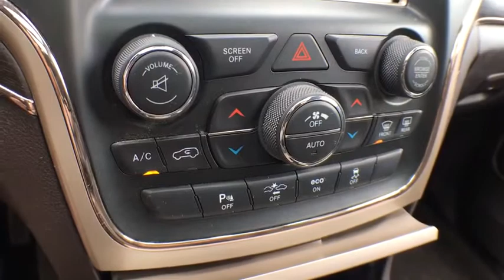2015 Jeep Grand Cherokee Brighton, Novi, Howell, Wixom, Pickney, MI A16045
Deep Auburn Pearlcoat Used 2015 Jeep Grand Cherokee available in Brighton, Michigan at Brighton Chrysler. Servicing the Novi, Howell, Wixom, Pickney, MI area.
2015 Jeep Grand Cherokee Summit - Stock#: A16045 - VIN#: 1C4RJFJT0FC888188

Brighton Chrysler
9827 E Grand River Ave

Recent Arrival! **Chrysler Certified**, Clean Carfax One-Owner, **4x4**, Navigation/NAV/GPS, Heated Leather Seats, Panoramic Sunroof, Grand Cherokee Summit, 4D Sport Utility, 5.7L V8 Multi Displacement VVT, 4WD, Deep Auburn Pearlcoat, Quick Order Package 28R. CARFAX One-Owner. Clean CARFAX. Priced below KBB Fair Purchase Price!Certified. 2015 Jeep Grand Cherokee Summit Deep Auburn Pearlcoat 4WD 5.7L V8 Multi Displacement VVT 8-Speed AutomaticFCA US Certified Pre-Owned Details:* Warranty Deductible: $100* Transferable Warranty* Limited Warranty: 3 Month/3,000 Mile (whichever comes first) after new car warranty expires or from certified purchase date* Vehicle History* Includes First Day Rental, Car Rental Allowance, and Trip Interruption Benefits* Roadside Assistance* 125 Point Inspection* Powertrain Limited Warranty: 84 Month/100,000 Mile (whichever comes first) from original in-service dateOdometer is 4816 miles below market average!Brighton Chrysler Dodge Jeep has competitive financing rates and terms for all types of credit. Use for comparison purposes only. Your mileage will vary depending on how you drive and maintain your vehicle, driving conditions and other factors.
WHEELS: 20 X 8.0 POLISHED ALUMINUM  (STD),BROWN  LEATHER TRIMMED BUCKET SEATS,3.09 REAR AXLE RATIO,QUICK ORDER PACKAGE 28R  -inc: Engine: 5.7L V8 MDS VVT  Transmission: 8-Speed Automatic (8HP70) (DFK),ENGINE: 5.7L V8 MDS VVT  -inc: Quadra-Drive II 4WD System  GVWR: 6 800 lbs  230MM Rear Axle  3.09 Rear Axle Ratio  Anti-Lock 4-Wheel Disc HD Brakes  Electronic Limited Slip Differential Rear Axle,GVWR: 6 800 LBS,TRANSMISSION: 8-SPEED AUTOMATIC (8HP70) (DFK),DEEP AUBURN PEARLCOAT,Air Suspension,Four Wheel Drive,Tow Hitch,Power Steering,ABS,4-Wheel Disc Brakes,Brake Assist,Aluminum Wheels,Tires - Front Performance,Tires - Rear Performance,Conventional Spare Tire,Sun/Moonroof,Generic Sun/Moonroof,Panoramic Roof,Heated Mirrors,Power Mirror(s),Integrated Turn Signal Mirrors,Power Folding Mirrors,Rear Defrost,Privacy Glass,Intermittent Wipers,Variable Speed Intermittent Wipers,Rain Sensing Wipers,Rear Spoiler,Remote Trunk Release,Power Liftgate,Power Door Locks,Fog Lamps,Daytime Running Lights,HID headlights,Automatic Headlights,Headlights-Auto-Leveling,AM/FM Stereo,Navigation System,Satellite Radio,Bluetooth Connection,HD Radio,Premium Sound System,MP3 Player,Steering Wheel Audio Controls,Auxiliary Audio Input,Hard Disk Drive Media Storage,Power Driver Seat,Power Passenger Seat,Mirror Memory,Driver Adjustable Lumbar,Seat Memory,Heated Front Seat(s),Cooled Front Seat(s),Passenger Adjustable Lumbar,Pass-Through Rear Seat,Heated Rear Seat(s),Rear Bench Seat,Adjustable Steering Wheel,Trip Computer,Power Windows,Leather Steering Wheel,Heated Steering Wheel,Keyless Entry,Keyless Start,Universal Garage Door Opener,Cruise Control,Adaptive Cruise Control,Climate Control,Multi-Zone A/C,Woodgrain Interior Trim,Leather Seats,Bucket Seats,Driver Vanity Mirror,Passenger Vanity Mirror,Driver Illuminated Vanity Mirror,Passenger Illuminated Visor Mirror,Auto-Dimming Rearview Mirror,Floor Mats,Cargo Shade,Remote Engine Start,Security System,Engine Immobilizer,Traction Control,Stability Control,Front Side Air Bag,Telematics,Rear Parking Aid,Blind Spot Monitor,Cross-Traffic Alert,Tire Pressure Monitor,Driver Air Bag,Passenger Air Bag,Front Head Air Bag,Rear Head Air Bag,Passenger Air Bag Sensor,Knee Air Bag,Child Safety Locks,Back-Up Camera